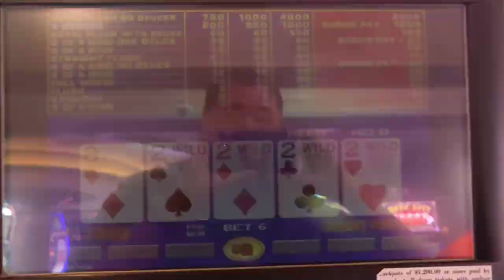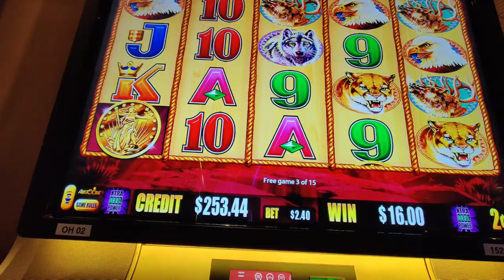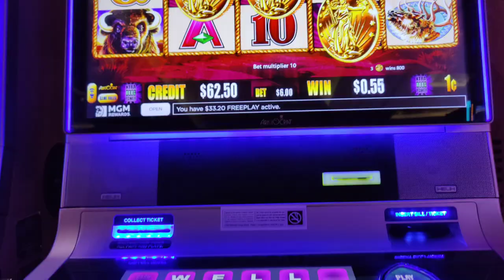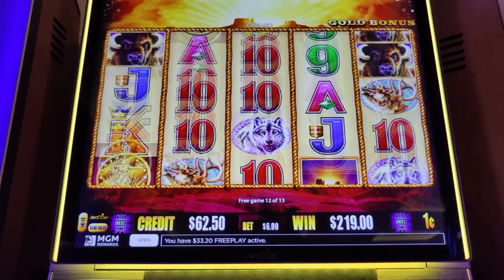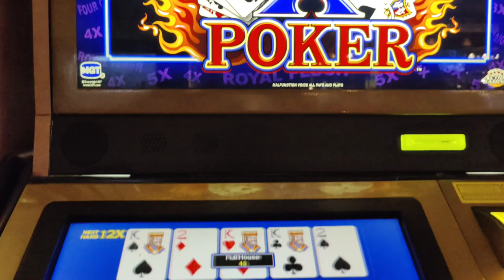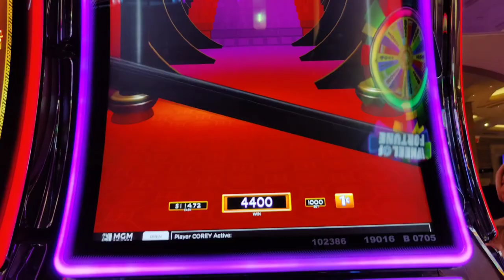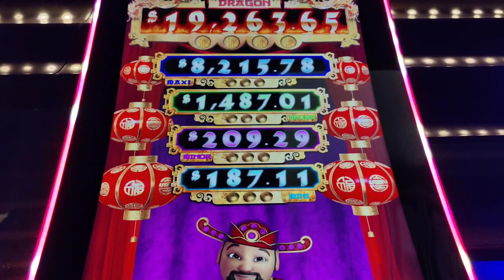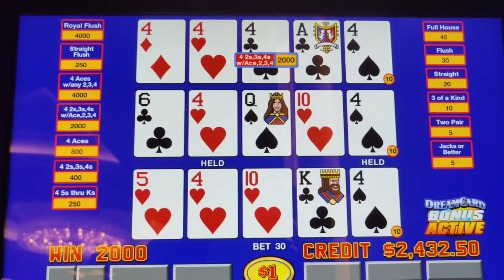Coins + Quads = JACKPOTS!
The aftermath of my amazing run at @harrahsac where I won $10K and then went on a heater!  Featuring Buffalo Gold, Jade Mountain, Gong Xi Fa Cai Ultra, Ultimate X, Dream Card video poker, Dancing Drums Explosion, and Mr. Cashman Link.  @Theborgata